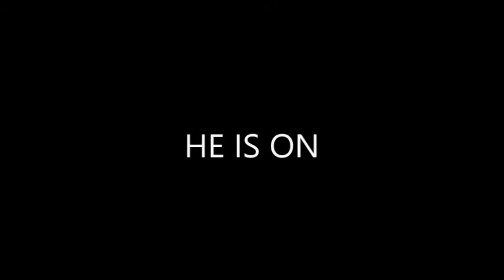Rey Mysterio News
wwe rey mysterio news